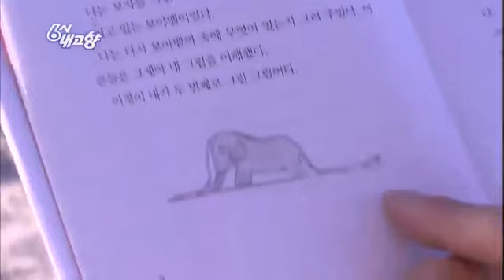6시 내고향 - Hometown Report EP5324 # 008